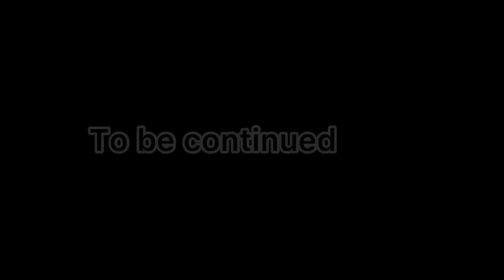দেশী FIFA WORLD CUP 2022 | Argentina🇦🇷 Vs Brazil🇧🇷 | Noyon Ahmed | Football Comedy video 2022